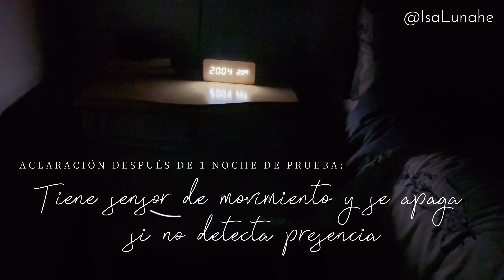10 HÁBITOS para una CASA LIMPIA TODO EL TIEMPO✨ + Haul Black Friday Temu ✨descuentos y cupones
En el video de hoy, presento algunos pasos simples que pueden convertir la limpieza del hogar en algo más sencillo. Si los practicas diariamente por un tiempo, se convertirán en costumbres y los realizarás de manera automática, sin apenas darte cuenta.

¡El Black Friday de Temu ya está empezando! 🎉 Elige tus favoritos desde 0,39€ 🛍️🤩
para encontrar mis selecciones y obtener un paquete de cupones de hasta 100€
Ofertas exclusivas: solo para nuevos usuarios y limitada a 100 copias, válidas en ES

Juego De Funda De Edredón Simple De Moda De 3 Piezas
Juego De Funda Nórdica Con Borde De Encaje De 3 Piezas
Descubre los 10 hábitos que mantienen mi casa siempre limpia y organizada, junto con un emocionante Haul Black Friday de Temu lleno de sorpresas. ¡Aprovecha los descuentos y cupones exclusivos para darle un toque especial a tu hogar!

Capítulos:
00:00 Bienvenida
01:30 Promoción Temu
05:44 Hábito 1 (Quitarse los zapatos)
06:16 Hábito 2 (Guardar abrigo y bolso)
06:45 Hábito 3 (hacer la cama)
09:16 Hábito 4 (Tener un lugar para cada cosa)
11:12 Hábito 5 (No planchar)
13:21 Hábito 6 (limpieza exprés de baño)
14:10 Hábito 7 (limpiar con plumero)
17:32 Hábito 8 (recoger la cocina cocinando)
18:28 Hábito 9 (lavar platos)
18:50 Hábito 10 (Recoger al terminar)
Sígueme:
música de este vídeo:
Hábitos de limpieza, Casa organizada, Haul Black Friday Temu, Descuentos exclusivos, Cupones de descuento, Mantenimiento del hogar, Orden y limpieza, Ofertas especiales, Decoración del hogar, Compras inteligentes